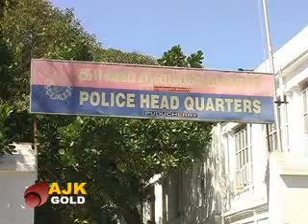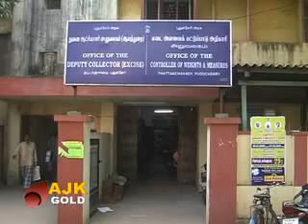GOLD NEWS TODAY 11 09 2013